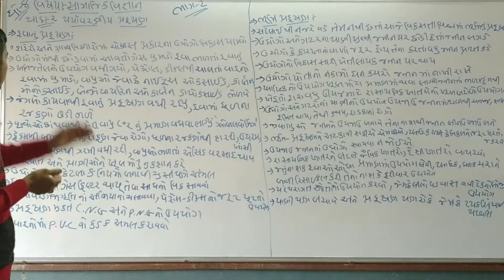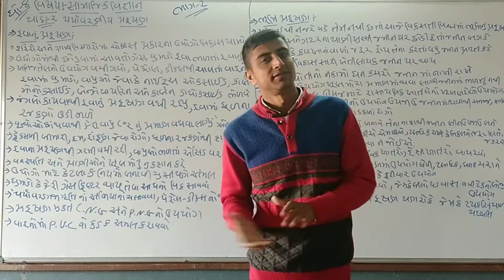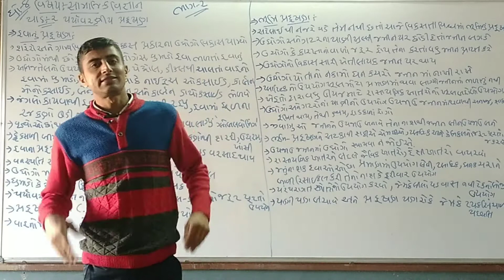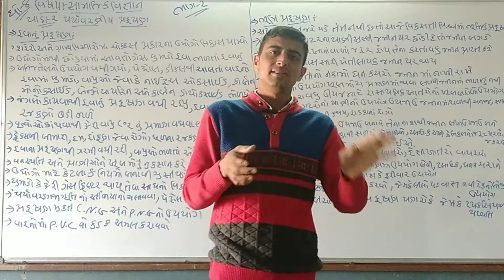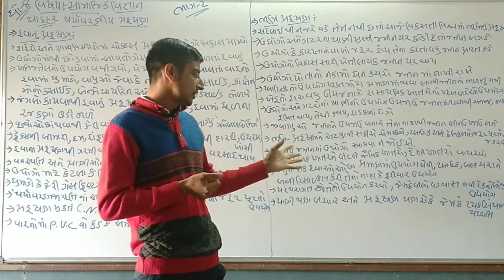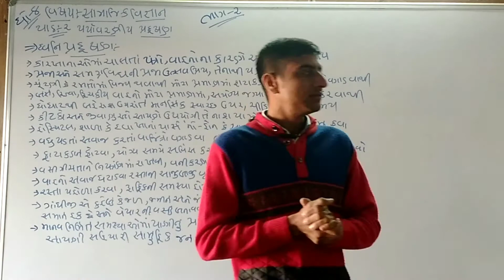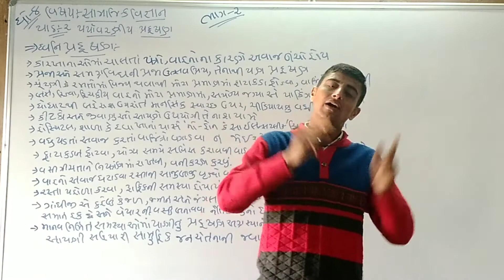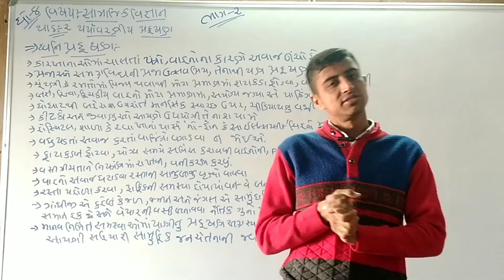Standard 8 Subject Social science Chapter 2 Part 2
NOOTAN HIGHSCHOOL PALANPUR